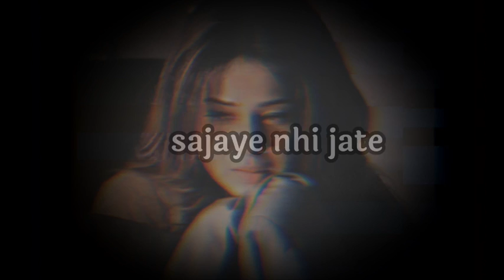Kisi Ko Rula Ke 😭💯 Rone wala status ! s